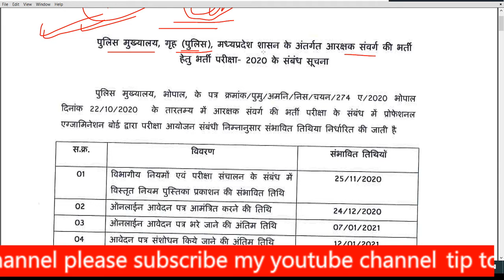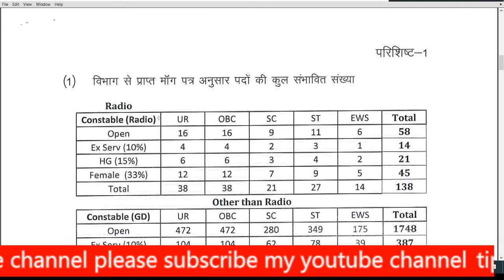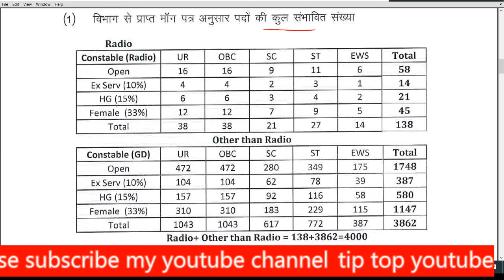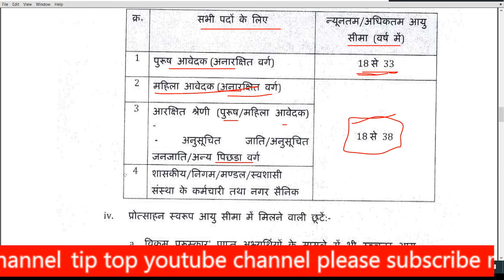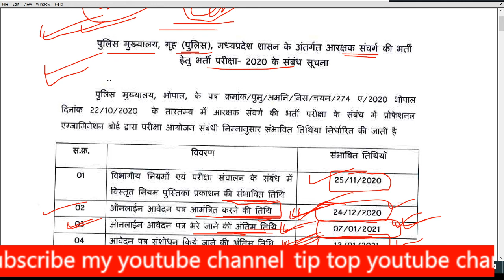Self Study Classes With Sumit Jain लाइव स्ट्रीम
MP POLICE NOTIFICATION OUT, | MP POLICE VACANCY 2020, | MP POLICE BHARTI 2020, | MP POLICE UPDATE ,|

हिंदी साहित्य ग्रुप से जुड़ने के लिए👇✍️

मैन टेलीग्राम ग्रुप से जुड़ने के लिए